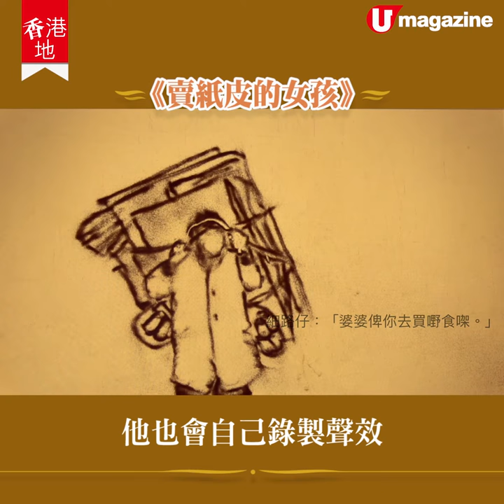【香港地】網上音樂沙畫劇場 感動網民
喺疫情之下，好多藝術工作者同音樂人都做唔到表演，有音樂製作人就製作咗幾個小小音樂劇場，配合自彈自唱、自己作嘅曲詞、沙畫、聲效，講出拾荒者、深水埗劏房住戶、同埋特殊小朋友嘅故事，獲網民激讚。
全方位緊貼《U Magazine》社交平台